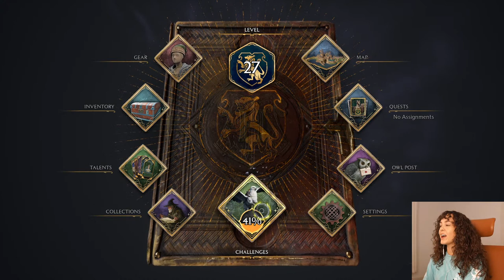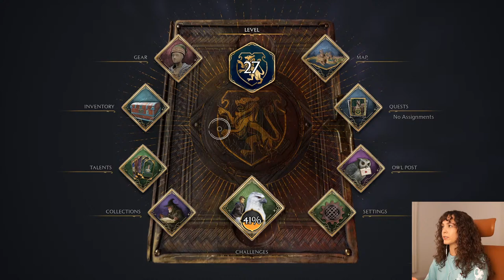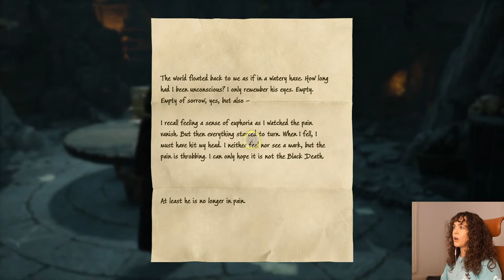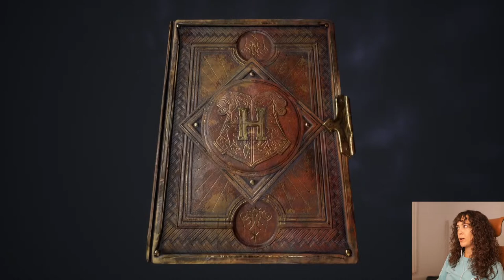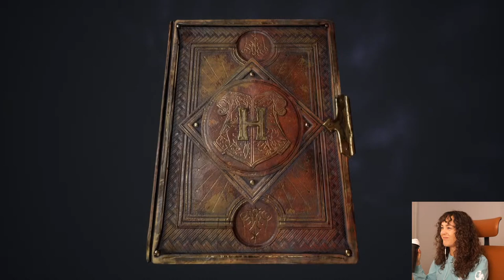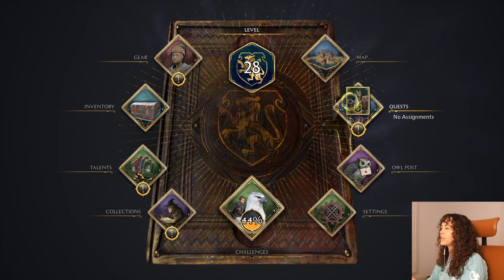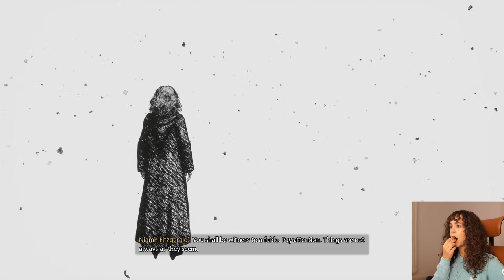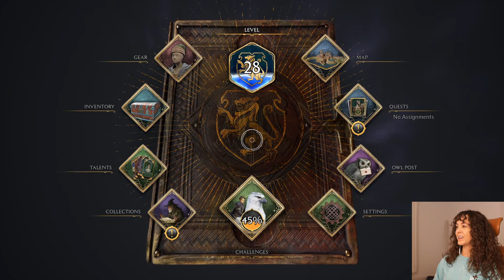let's play some games :)